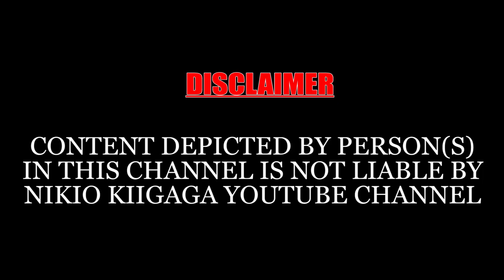MUTHURI WAKWA ACINIRE CIANA CIAKWA ITHATU IGIKUA IGITHIRA,NA GUTIRI IKINYA ONA RIMWE RIOIRWO